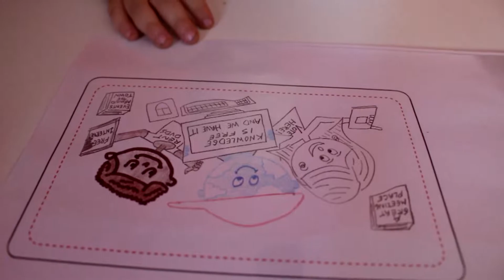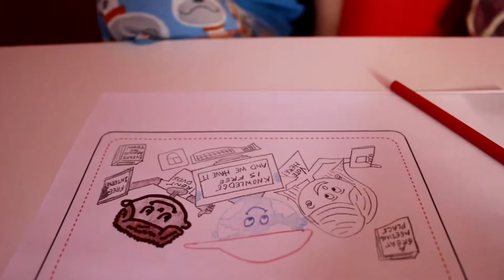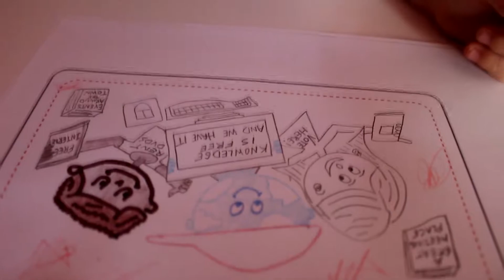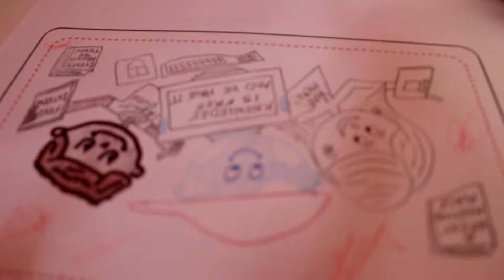Learning About The Library + Designing A Library Card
Today Nanny is teaching Rocco all about the library in a fun easy to understand way! There is also a contest for designing a new library card for the entire county.

Record Date: 9/16/16 (Cleaning out my computer- trying to catch up on editing!)

He has made videos about all sorts of things- dinosaurs, Pokemon, Imaginext,DIY projects, Legoland Florida, Classic Board Games, Cooking, Playdoh, Jurassic Park, Cooking, Family Vlogging, and his all time favorite outside adventures!

He loves creating Pokemon of his very own inspired by one of his favorite youtubers BrettUltimus.You can see that playlist